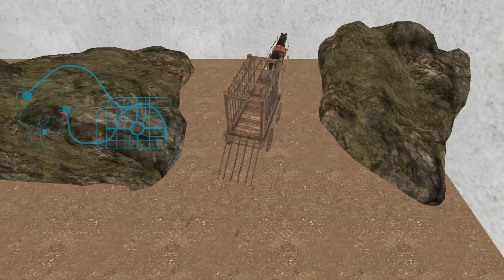Tuk Tuk Auto Rickshaw Horse Carriage Transporter || Tuk Tuk Auto Rickshaw game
This Channel Based on Android games . Here you watch Car Games, Bike Games, Kids games, Girls Games, Boys games, Racing games, Cartoon games, Shinchan games and many more.